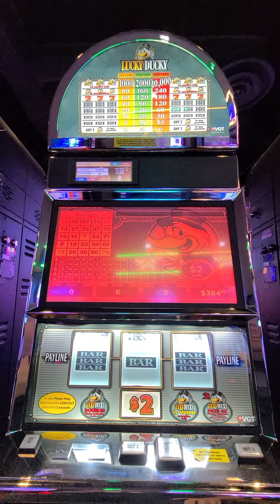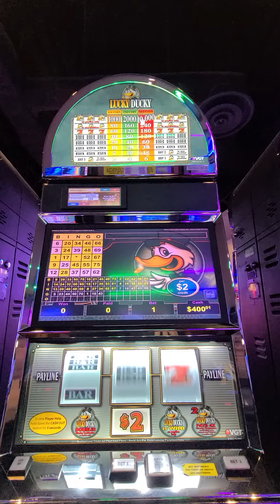Lucky duckly 10/24/22